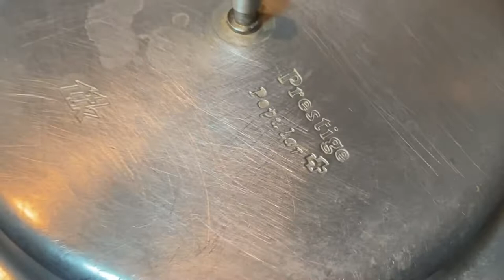Hitikida avarekalu masala || hitikida bele / Avarekalu ( butter beans gravy) Recipe by Suvarna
Hi everyone
hitikida avarekalu gravy recipe is a creamy delicious gravy made with fresh butter beans from Karnataka cuisine. Here I have used skinned beans where the thin translucent cover from the beans are removed. This is done by lightly pressing and squeezing the beans. Thus the name hitikida avarekalu sagu in Karnataka language, where the word ‘hitikida’ means pressed or squeezed. This butter beans curry has complex flavors and tastes very good with pooris or chapatis.

Avarekalu is easily available during winters and there are many regional Indian recipes in which they are added. In Gujarat, Maharashtra and Karnataka many dishes are made with these beans. Shelling the beans from the pods takes time. Then some more time is also spend in skinning the beans. So its better to take some help while doing so. You can also use frozen and packed beans to make this masala gravy
Avarekalu gravy recipe is best served with poori or chapati. You can also serve with Ragi Mudde or Neer dosa or Sponge dosa or Aval dosa or Thayir dosa and with rice

How to make Avarekalu hitikida bele

Skinning beans

1. Soak 1.25 to 1.5 cups shelled beans (avarekalu) in enough water for a couple of hours. Or you can soak them overnight in the fridge.
2. Later drain all the water.
3. Remove the outer sheath or cover from the beans (avarekalu). Just press the avarekalu and the outer cover comes out easily.
4. Do this with all the beans. Its a minute work. So consider it as a zen meditation ?
5. Remove the outer husks in a separate plate and then discard them. You will need ¾ to 1 cup of the skinned beans. I usually skin the beans and then freeze them for a couple of days.

Ingredients:

 Onion 2
Red chilli 🌶  10-12 ( as per your requirement )
Garlic 🧄  1 full
Coriander leaves little
Tomato 🍅  2
First fry all this and add coconut 🥥  little , sambar powder 3 tsp and make It paste

  For Tempering

Mustard seeds
Turmeric pinch
Onion 1
Curry leaves 🍃
 potato 🥔 1
Brinjal 2
Then add hitidika bele and masala paste

Happy cooking with home cooking